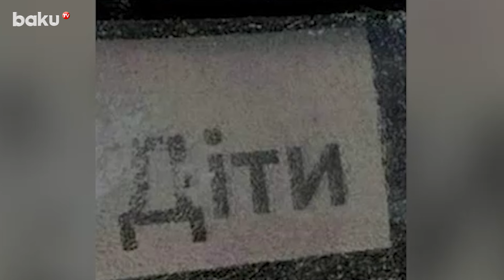Следователи показали содержимое телефонов террористов из Крокус Сити Холла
Источник: Следком России